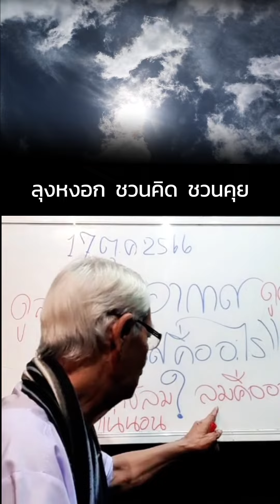EP.22 กระเทาะเปลือกอากาศ คืออะไร ภายใน ซ่อน พลังงานบริสุทธิ์ Liveสด 17.10.2566